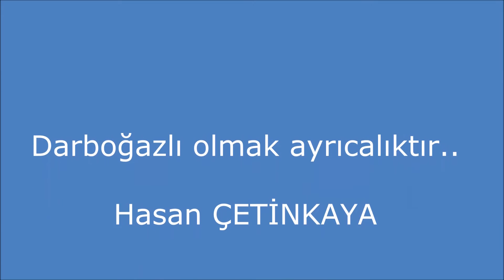Darboğaz sokakları (11 Ocak 2016)